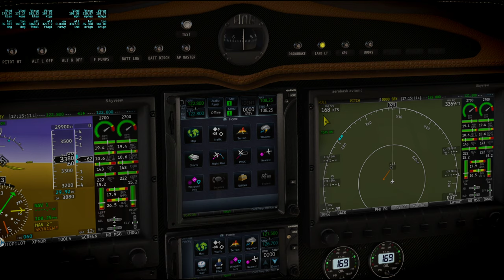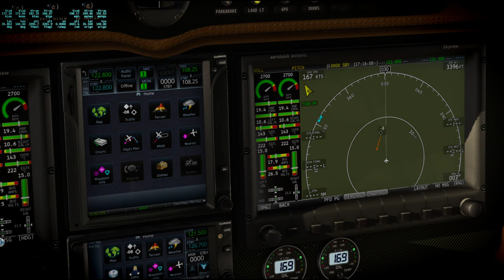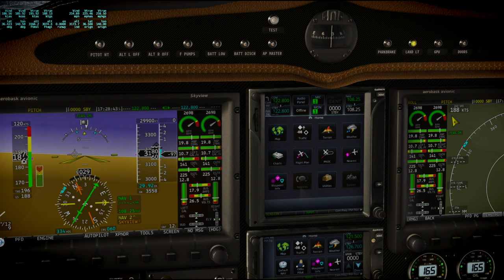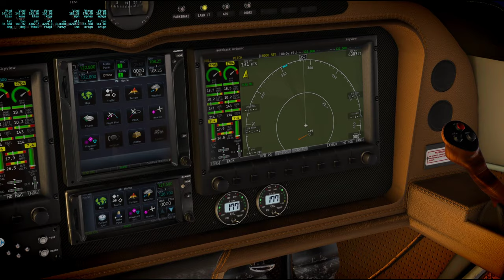Around the World in 80 Planes Redux 59 - Tokyo to Sendai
I fly the Aerobask Velocity V-Twin from Tokyo to Sendai in X-Plane 11 while listening to condensed (not real-time) audio from Apollo 13.